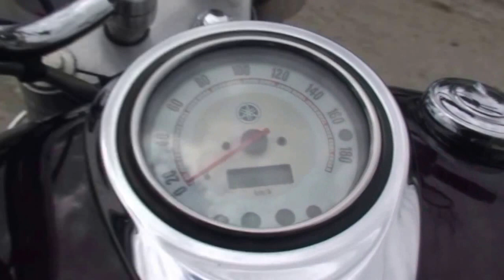Видео-тест YAMAHA DRAGSTAR 1100 CLASSIC от JapanBestCars